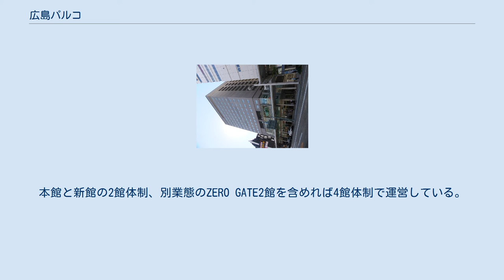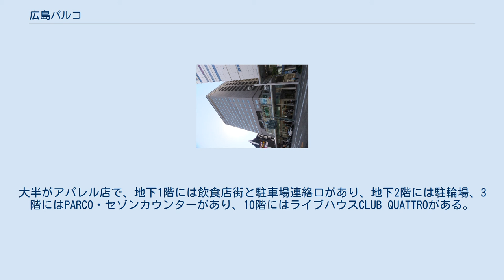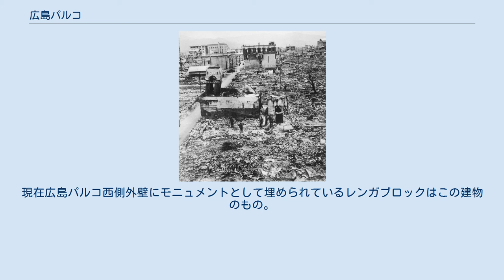広島パルコ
広島PARCO新館 広島ZERO GATEが入店する広島東宝ビル 広島ZERO GATE2 広島PARCO（ひろしまパルコ）は、広島県広島市中区本通・新天地にあるファッションビル。
株式会社パルコが運営するブランド「パルコ」の店舗の一つ。
本館と新館の2館体制、別業態のZERO GATE2館を含めれば4館体制で運営している。
この項目では、広島PARCO本館の場所にかつて存在した「キリンビヤホール」についても記述する。
 広島市の繁華街の中心部に位置する、中四国唯一のパルコである。
本館は中四国最大の商店街である本通りと並木通り、金座街の交点に、新館は中央通り沿いにあり、八丁堀交差点の南に位置している。
2017年度の売上高（テナント取扱高）は、パルコ19店舗中、上位7番目である。
ただし、2016年8月7日に建て替え休業に入った渋谷PARCOの売上が無いうえでの順位である。
本館の場所にはかつて、キリンビヤホールがあった。
 本館の建物名称は『広島本通共同ビル』で『広島本通共同ビル所有者協議会』が所有し、以前キリンビヤホールがあったことより、協議会はキリンビール広島支社に置かれている。
また、新館の建物名称は『広島新天地共同ビル』で『広島新天地共同ビル所有者協議会』が所有している。
共に再開発ビルなので権利者の店舗も入店し、本館側は「東宝薬局」などが、新館側には四国銀行広島支店が同じ建物内に入っている。
 待ち合わせ場所としても親しまれており、広島テレビの夕方ワイド番組であるテレビ派はこの「パルコ前」で生中継する。
 地下2階・地上10階の建物である。
大半がアパレル店で、地下1階には飲食店街と駐車場連絡口があり、地下2階には駐輪場、3階にはPARCO・セゾンカウンターがあり、10階にはライブハウスCLUB QUATTROがある。
9階・4階・地下1階に新館との連絡通路にて新館と直結している。
 地下2階・地上9階の建物である。
大半がアパレル店で、7・8階には無印良品がある。
この無印良品は元々、近隣にかつて存在した旧ウィズワンダーランドに出店していたが、新館オープン時に移転してきたものである。
9階にはタワーレコードがある。
かつて5階に書店であるリブロが出店していた。
 地下1階・地上14階の建物である。
「広島東宝ビル」の低層部分（地上1階〜3階）をパルコが賃借し、6店舗が営業している。
 なお、会社（株式会社のパルコ）の公式サイトや組織図等によれば、同じショッピングセンター事業ではあっても、ZERO GATEはPARCOとは別カテゴリであり、正確には広島PARCOの一部（別館）ではない。
（次項の広島ZERO GATE2も同様。） 地上3階の建物である。
全階でWEGOが営業している。
 被爆後の本通り周辺。
写真上部の建物がキリンビヤホール。
現在広島パルコ西側外壁にモニュメントとして埋められているレンガブロックはこの建物のもの。
 ほか